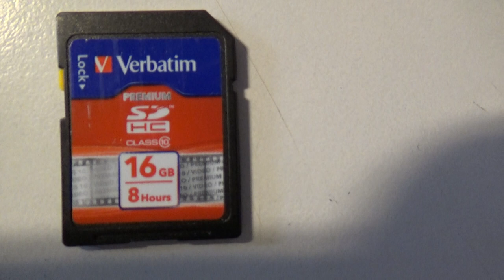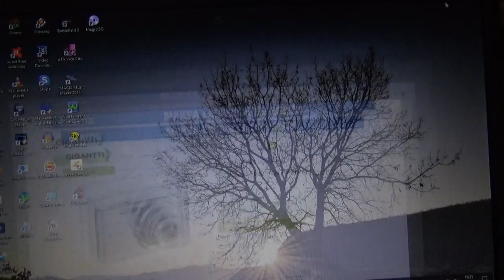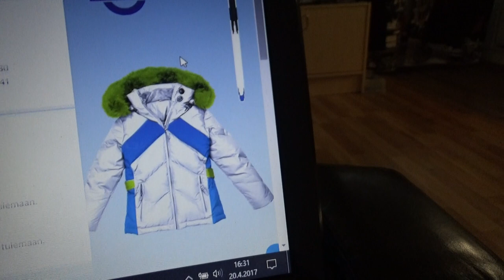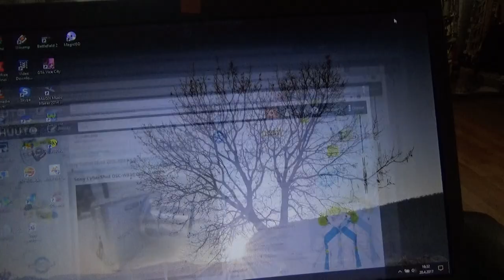Sony Cybershot Digikamera lähti halvalla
Nyt lähti halvalla hyvässä kunnossa oleva Sony CyberShot DSC-W830
Digikamera pois uuden videokameran tieltä. Aikasemmissa videoissa kerroin että olisi halvalla kaupan kyseinen kamera, mutta ostaja löytyi huuto.net kautta hetkessä. Gigantissa hinta uutena 129€